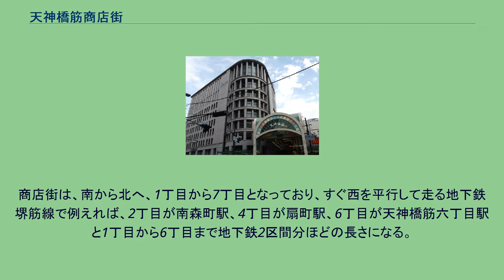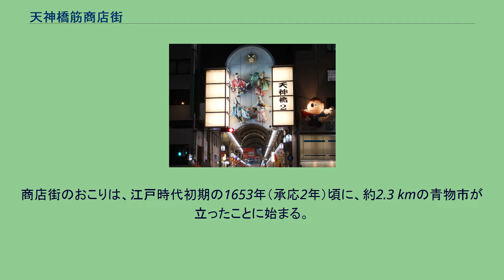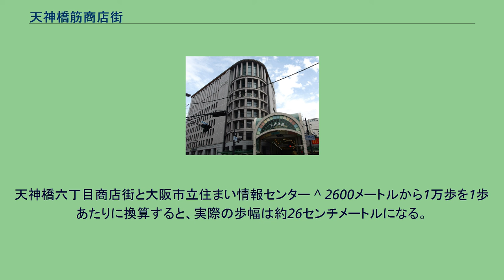天神橋筋商店街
日本 」 近畿地方 」 大阪府 」 大阪市 」 北区 」 天神橋筋商店街 天神橋筋商店街入り口の御迎人形のモチーフ アーケードの様子 天神橋1丁目 天神橋筋商店街（てんじんばしすじしょうてんがい）は、大阪府大阪市北区にあるアーケード商店街。
天神橋一丁目から天神橋六丁目まで南北2.6 km、600の店舗が軒を連ねる日本一長いアーケード商店街である。
衣料品店をはじめ、飲食店、娯楽施設が軒を連ねる各商店街は、地名にならって「○丁目商店街」のように分類され、例えば1丁目商店街は「天1（てんいち）」、3丁目商店街ならば「天3（てんさん）」というように略称が用いられる。
1丁目から6丁目までの連合組合はない。
「3丁目商店街」は2006年（平成18年）5月に「がんばる商店街77選」に選ばれた。
商店街は、南から北へ、1丁目から7丁目となっており、すぐ西を平行して走る地下鉄堺筋線で例えれば、2丁目が南森町駅、4丁目が扇町駅、6丁目が天神橋筋六丁目駅と1丁目から6丁目まで地下鉄2区間分ほどの長さになる。
天神橋筋は、大阪天満宮の門前町として発展してきた商店街で、大阪三大市場のひとつの天満青物市場も近くにあったことから、庶民の盛り場として大阪きっての賑わいを見せていた。
1931年（昭和6年）に市場機能が大阪市中央卸売市場に集約されてしまい、大型店の出店攻勢、地下鉄と阪急電鉄の相互乗り入れでターミナル性を失ってからは苦境に立たされたが、各商店会では魅力ある商店街を目指して巻き返しを図っている。
商店街のおこりは、江戸時代初期の1653年（承応2年）頃に、約2.3 kmの青物市が立ったことに始まる。
その後、この通りが大阪天満宮の表参道として繁栄し、交差する寺町通りに並ぶ多数の寺院への参拝者でもにぎわった。
さらに、大坂市中における青果物（野菜・果物）の取り扱いをほぼ独占していた天満青物市場を中心として発達した。
古称・別称は十丁目筋商店街で、現在も地元では十丁目（じっちょめ）と通称される。
これは、江戸時代から1872年（明治5年）まで天神橋の北詰が天満10丁目という町名だったことに由来する。
江戸時代の町名としての天満は、大川の北岸に東から西へ1丁目 - 11丁目下半まであり、天神橋の北詰がちょうど10丁目だった。
天神橋筋沿いは南から天満10丁目、宮之前町、又次郎町、摂津国町（つのくにまち）、綿屋町、夫婦町（めおとまち）、池田町という町名で、現在の天神橋5交差点付近が北限だった。
それより北側は1887年（明治30年）に西成郡川崎村から編入された地域にあたる。
商店会は、かつていくつもの団体に分かれていたが、強い結束と商店街活性化の必要からひとつにまとまり、イベント用に貸し出すレンタルスペース「おかげ館」がつくられるなど、様々な試みが行われている。
その中のひとつとして、「満歩状」の発行が行われている。
満歩状とは、商店街の両端の店舗にスタンプがあり、両側の店舗でスタンプを押すことにより、日本一長い商店街を端から端まですべて歩き切ったたことを証明する賞状のことである。
満歩状の名は「万歩」に由来し、商店会では「天神橋筋商店街の約2600メートルの距離を歩数で表すと1万歩に相当する」として、商店街を完歩した感謝状として「万歩状」を発行しようというアイデアが出て、商店街が天満宮の参道であるところから「満歩状」になったものである。
記念に挑戦する人も多く、年間約2500人に満歩状が渡されている。
（2018年12月31日をもって配布終了） 天神橋筋商店街では、人通りの増加に伴い、自転車と歩行者との接触事故が多発するようになったことから、商店街側が自転車の通行規制を大阪府警察に要望。
これを受け同府警は、2014年1月31日以降に天満駅南側において、時間帯を区切っての自転車の通行規制を実施することになった。
この告知は、歩行者の頭上大型ポスター、適宜アナウンスで、元阪神タイガース川藤幸三をキャラクターに行われている。
天神橋六丁目商店街と大阪市立住まい情報センター ^ 2600メートルから1万歩を1歩あたりに換算すると、実際の歩幅は約26センチメートルになる。